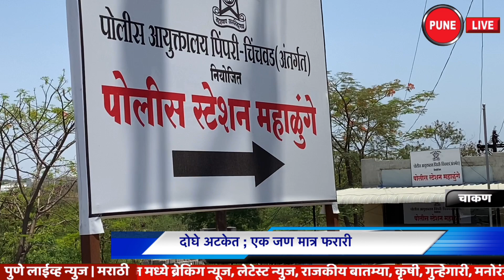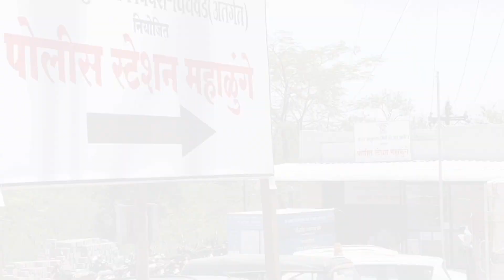CHAKAN | सुनेच्या हत्येचा कट रचणाऱ्या सासऱ्याचाच खून | वराळे येथील खुनाचा उलगडा | PUNE LIVE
DECEMBER 5,2020 | CHAKAN | KHED | It has come to light that the father-in-law, who had conspired to kill Sune by paying the killers, was strangled to death by the same killers. The incident took place in Warale village in Khed taluka on Monday (November 30, 2020). A case has been registered against three persons and two of them have been arrested. It has been revealed that the angry killers, who did not commit the murder by taking the betel nut and demanded the money back, ended the betel nut giver in a very planned manner.
   Vinayak Bhikaji Panmand (65, resident of Shinde, Tal. Khed, Dist. Pune) is the name of the murdered Isma. Has been done. Avinash Baban Rathod (Jintur, Parbhani) is a fugitive.

    मारेकर्यांना पैसे देऊन सुनेच्या हत्येचा कट रचणाऱ्या सासऱ्याचा त्याच मारेकऱ्यांनी गळा आवळून खून केल्याची धक्कादायक बाब समोर आली आहे.  सदरची घटना खेड तालुक्यातील वराळे गावात सोमवारी (दि.३० नोव्हेंबर २०२० रोजी ) घडली होती. प्रकरणी तीन जणांच्या विरोधात गुन्हा दाखल करण्यात आला असून त्यापैकी दोन जणांना अटक करण्यात आली आहे. खुनाची सुपारी घेऊन खून न केल्याने पुन्हा पैसे परत मागितल्याने चिडलेल्या मारेकऱ्यांनी सुपारी देणार्यालाच अत्यंत नियोजनबद्धरित्या संपवल्याचा धक्कादायक प्रकार उघडकीस आला आहे.
   विनायक भिकाजी पानमंद ( वय ६५, रा. शिंदे, ता. खेड, जि.पुणे )  असे खून झालेल्या इसमाचे नाव असून या प्रकरणी गुन्हा दाखल असलेल्यां पैकी मोहम्मद वसीम जब्बार , मोहम्मद शहाजा इस्लाम उर्फ छोटू ( दोघेही रा. मुंगेर, बिहार ) यांना अटक करण्यात आली आहे. तर अविनाश बबन राठोड ( रा.जिंतूर, परभणी ) हा फरारी आहे.